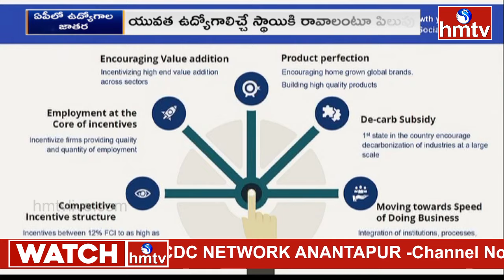AP CM Unveils Five-Year Plan for 20 lakh jobs | 20 లక్షల ఉద్యోగాల కోసం.. ఆరు పబ్లిక్ పాలసీలు | hmtv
ఏపీలో ఉద్యోగాల జాతర...